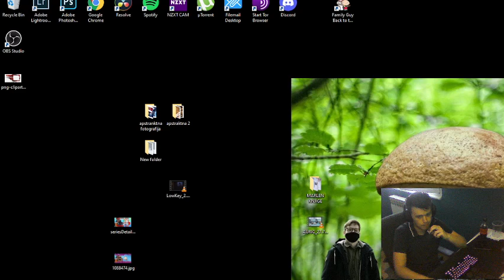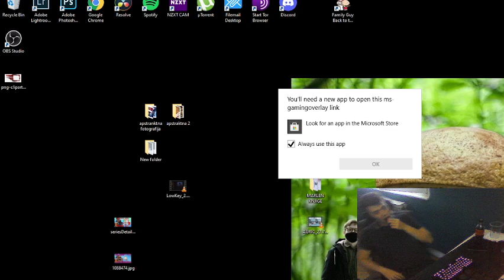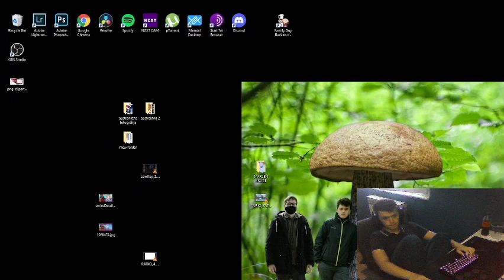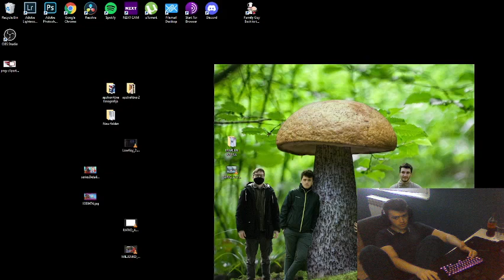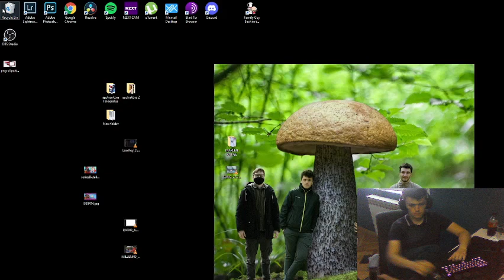REVIEW + FAMILY GUY BACK TO THE MULTIVERSE // EPIZODA 4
Shrek 2's storyline follows a similar, but slightly different plot compared to that of the movie. Shrek and Fiona are on a journey to the Kingdom of Far Far Away to visit Fiona's parents. Shrek's in-laws aren't too thrilled that a crude ogre is married to their beloved daughter, so the battle for acceptance ensues. The game also covers things not shown in the film. Plot elements are delivered primarily through a storybook interface (text and illustrations)3. Video Library:
hours: minutes description
00:00​ Intro Credits
00:24​ Main Menu
00:35​ Food Wall Restaurant
11:44​ Fairfax Residence
20:59​ Qwik Fuel Convenience Store
30:57​ A-Bomb Nightclub
46:04​ Victory Imports Auto Center
58:45​ Red Library Offices
1:16:26​ Northside Vending and Amusements
1:29:05​ Duplessis Wholesale Diamond Center
1:46:50​ Children of Taronne Tenement
2:05:20​ St. Michael’s Medical Center
2:23:43​ The Wolcott Projects
2:42:17​ The Old Granite Hotel
2:57:17​ Mount Threshold Research Center
3:15:36​ Swat 4 Credits shown before each level.

This game is developed by KnowWonder for younger audiences using Unreal Engine 2. There's also a PC port of the original console release under the title Shrek 2: Team Action which was developed by Beenox.

Game Credits:

Michael Lankerovich  Senior Engineer
Eduardo Franz  Art
Jeff Lander  Engine/Technology
Yukari Kaneko  Art
Andrew Brinkworth  Character Art & Animation Lead
Adrian Stephens  Engine/Technology
Johan Kohler  Engine/Technology
Brian Tuey  Design/Audio
Matt Intrieri  Art
Stephen Hoogendyk  Animation
Mark Moseley  Voice - Donkey
Mel Fair  Voice - Magic Mirror
James Short  Programming
James Gooding  Programming
Matt Whiting  Programming Lead
Joby Otero  Art Direction/Project Lead
Adam Yeager  Art
Khang Pham  Art
Yaw Chang  Art
Shawn Foreman  Art
Chris Larsen  Art
John Miller  Art
William Huang  Art
Lia Tjiong  Art
Shawn Shain  Art
Gerald Vera  Design Lead
Christian G. Senn  Design
Saji Amon Johnson  Design
Justin Rasch  Animation Lead
Craig Harris  Animation
Haissam Badawi  Animation
Michael McReynolds  Animation
Andre Sagliuzzo  Voice - Puss In Boots
Chris Knights  Voice - Three Blind Mice
Cody Cameron  Voice - Three Little Pigs
Aron Warner  Voice - Big Bad Wolf
Chad Verrall  Cut Scene Designer
Elizabeth Walkey  Designer & Senior Producer
Melanie Locher  Development Manager
David Lawson  Technical Lead
Jamie Burton  Art & Animation
Nathan Hocken  Art & Animation
Tony Ravo  Art & Animation
Lynne Startup  Art & Animation
Hayden Wilkinson  Level Designers
Amanda Rubright  Lead Level Designer
Carl-Henrik Skarstedt  Programming
Claudia Christian  Voice - Fairy Godmother
Tara Strong  Voice - Lil' Red, Fairy
Michael Gough  Voice - Shrek, King Harold
Vanessa Marshall  Voice - Wicked Witch
James Arnold Taylor  Voice - Gingerbread Man, Prince Charming
Holly Fields  Voice - Princess Fiona
Peter King  Lead Artist
Mark Yeend Music